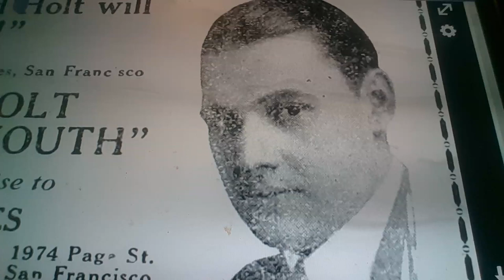Horacio the handsnake - Ashton Dearholt/Richard Holt